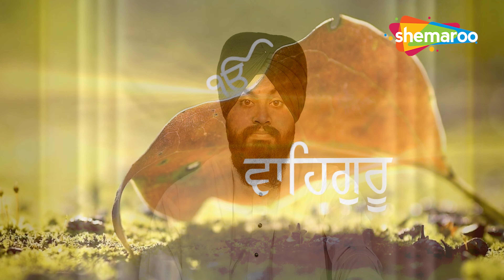Prabh Milbe Kau Preet Man Lagi | Bhai Balbir Singh | New Shabad Kirtan Gurbani 2023 | Shemaroo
Shabad  - Prabh Milbe Kau Preet Man Lagi
Ragi  -  Bhai Balbir Singh
Audio & Video - Babli Singh Studio's
Music - Harmeet Singh
Producer - Babli Singh ( 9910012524 , 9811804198 )
Edit & Graphics - Ajay (Shreemaan G)
Label  - Shemaroo